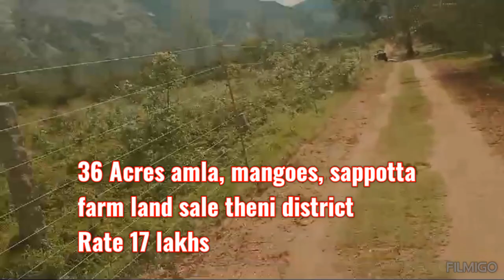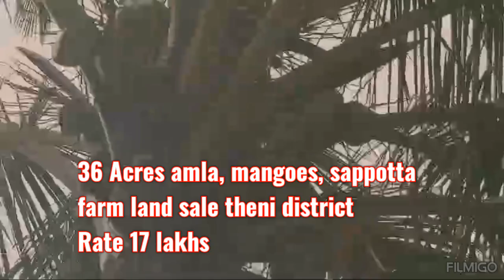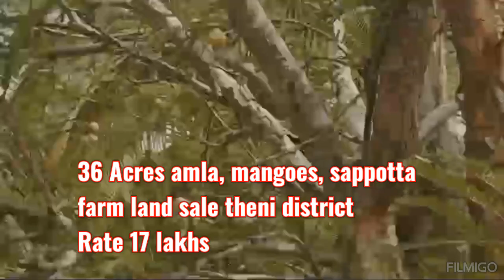36 Acres amla, mangoes, sappotta cultivation farm land sale theni district...chinnamanur near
fully cultivation for amla, mangoes, sappotta
pour free EB service Available
dhar road facing
per Acre 17 lakhs